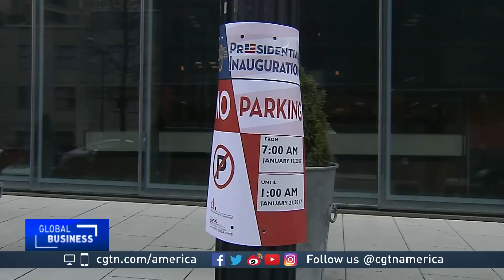Trump’s inauguration could be most expensive to date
Friday’s inauguration of Donald Trump as U.S. President may be the most expensive ever, thanks to increased security as well as inflation. The price tag is expected to reach $200 million. And a big part of that bill could be picked up by taxpayers. CGTN’s Roee Ruttenberg reports.